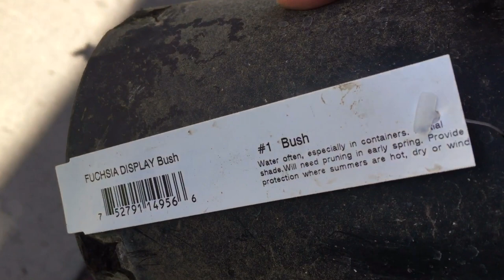요번엔 새로나온 LA 신상 화초들~ 꽃들~ 보여드릴거예요!! 한국 화원이랑 다른게 있을까요??^^ Spring Flowers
엘에이에 사는 눈퍼렁~!!^^
바로 전 영상에  새로나온 LA신상 다육을 보여드렸다면...
요번엔 2020년 엘에이에 봄을 알리는 화초들이 뭐가 있는지??
보여드릴려고 영상 준비했습니다.

얼릉얼릉~ 구경하러 오세요~!!ㅎㅎ